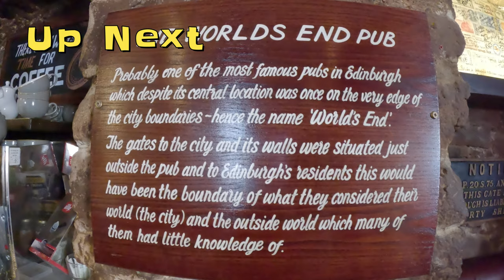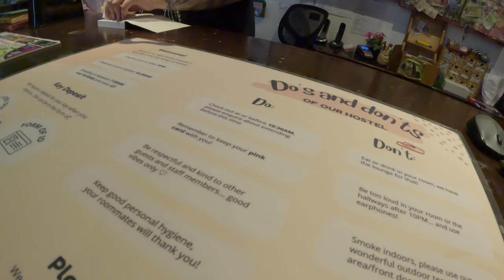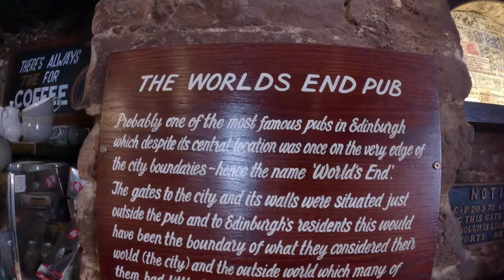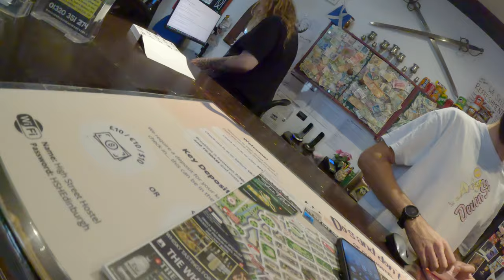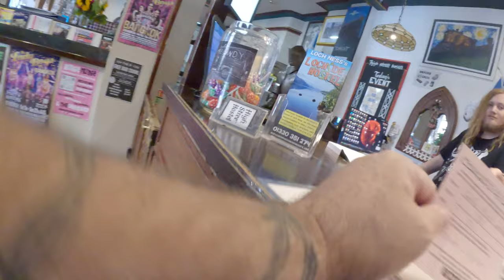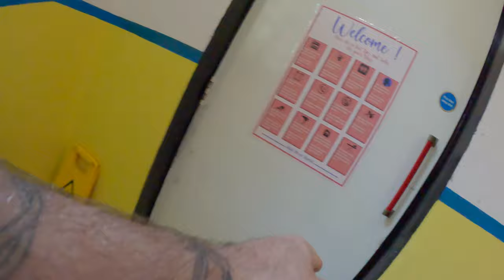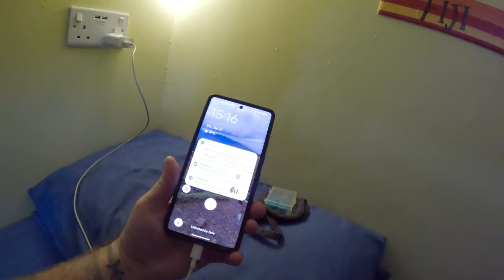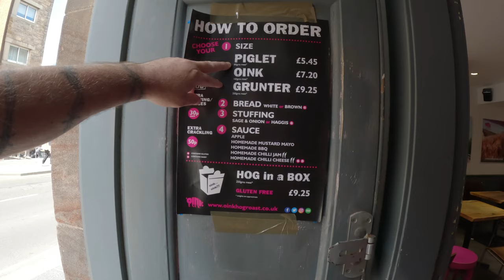First Night multi bed Hostel | Deep fried Mars Bar! | 4K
My Hostel experience and a Pint at the end of the World

Vlog 3 of Edinburgh Exploration